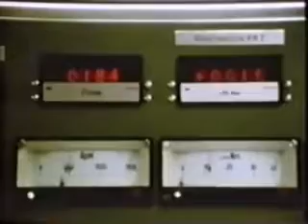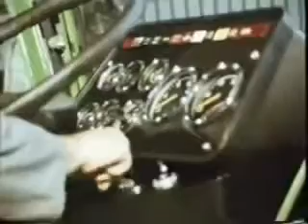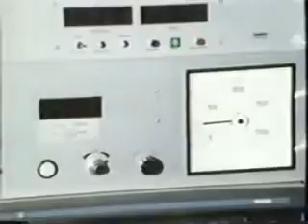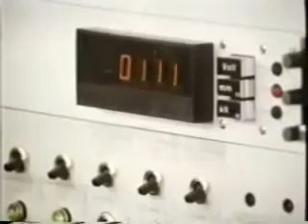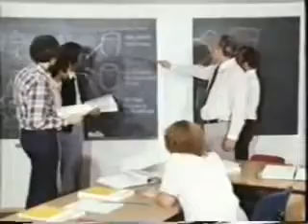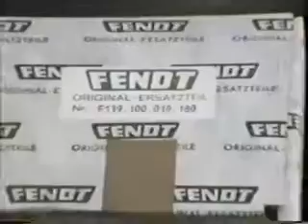Fendt 2 DE